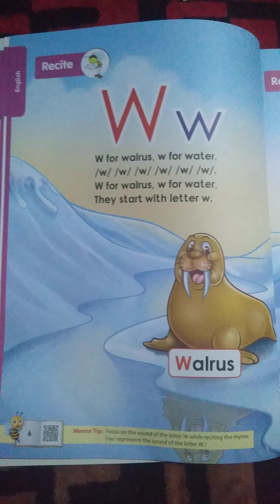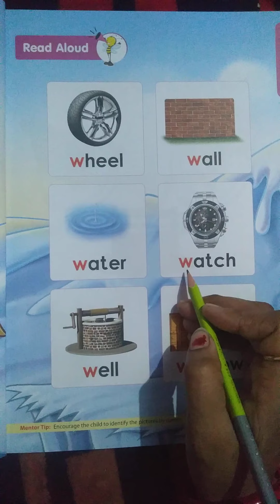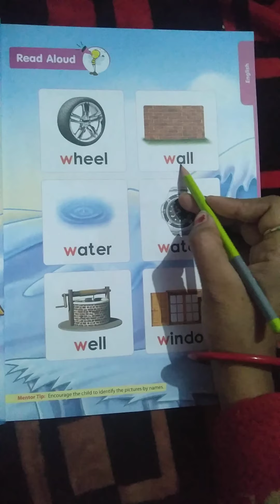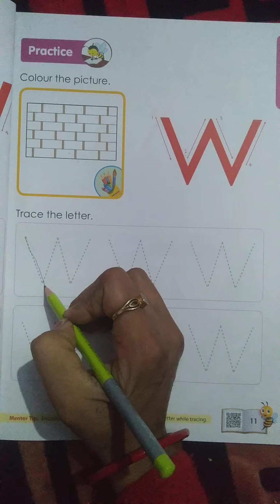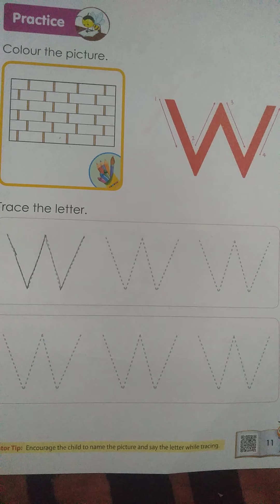Class=Nursery ll English .... Sound of the letter Ww.